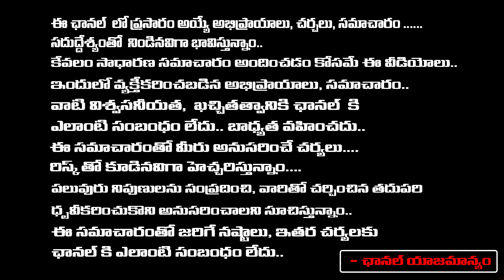నన్ను ఎవడు వేసుకోలే చేతగాని వాళ్లే అదుపు తప్పారు | Anasuya Reacts On Vijay Deverakonda Issue | REDTV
నన్ను ఎవడు వేసుకోలే చేతగాని వాళ్లే అదుపు తప్పారు | Anasuya Reacts On Vijay Deverakonda Issue | REDTV TELUGU